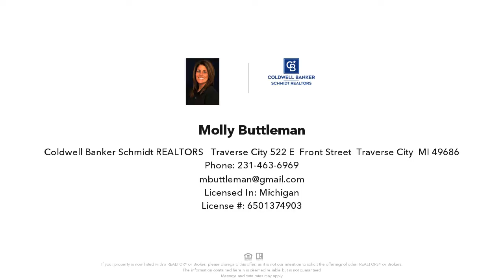16248 CENTER ROAD, TRAVERSE CITY, MI Presented by Molly Buttleman.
A WALTZ between Nature & Farm Contemporary architecture.  Welcome to Center Road where you will encounter a one-of-a-kind property and possible vineyard in the heart of Old Mission Peninsula in Traverse City. This impeccable newer construction by Salisbury & May will captivate you the minute you enter the garage. With an indoor pickle-ball court, and three 16' overhead doors and a 10' overhead door off the back of the garage leading to the perfect setup for alfresco dining on a beautiful Peninsula evening. The possibilities involved with this parcel are endless: cultivate and distribute signature wine grapes to many of the areas best wineries, develop a wine brand, or establish a destination wine tasting room overlooking captivating views of rolling vineyards on the adjacent property. A perfect location to teach Yoga, dance or create a memorable setting for the modern brides special day with a brunch before getting ready. Whatever the opportunity, it will surely lead to success. The interior is surrounded in warm Alder wood accents in the trim, doors, cabinetry & beamed ceiling. Ample counter space & cabinetry, tile back splash, stainless appliances & gas cooking. In the kitchen there is a private wet bar area with a coffee & cocktail setup to meet the appropriate time of the day with a touch of class. Each of the 4 bathrooms features simple yet elegant touches with storage tucked into some very unique areas. Bring your vision and ambition to this dreamy Old Mission 10-acre property. Making this a full time home, summer & weekend get-a-way, car enthusiasts storage barn or any number of other things will be an amazing journey for the Buyer of this stunning offering.